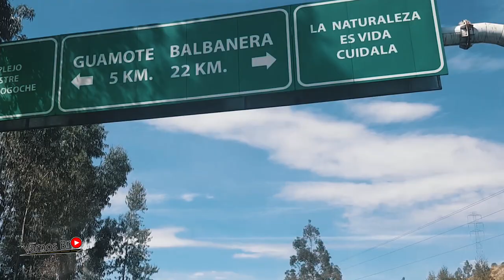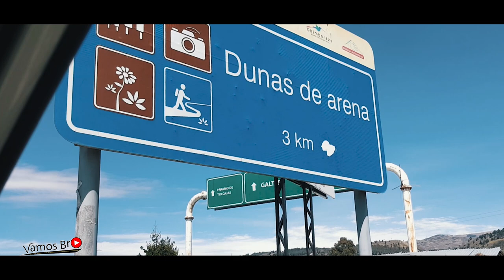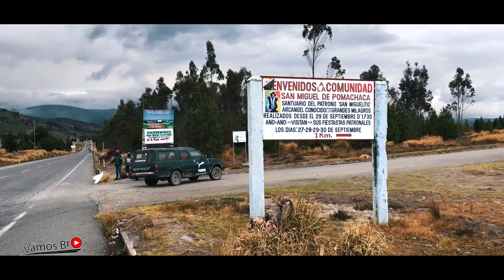Desierto DE PALMIRA - ECUADOR 2020 [ Como llegar? ] ¿Donde queda? Ubicación DUNAS DE ARENA 🚀🚀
DESIERTO DE PALMIRA: En Ecuador tenemos muchos sitios turísticos que puedes conocer y uno de ellos es el desierto de Palmira, ubicado en Chimborazo a una hora de la ciudad de Riobamba y a tan solo 15 minutos del Cantón Guamote.
En este vídeo te vamos enseñar a como llegar al desierto de PALMIRA Ecuador.
Las dunas de arena de Palmira es un lugar único en Ecuador, el que puedes hacer hacer uno de los mejores vlogs.
¿Y tu ya visitaste el desierto de Palmira en Ecuador? TAL VEZ QUIERAS averiguar donde queda ?
DESIERTO DE PALMIRA - EL ÚNICO DESIERTO DE ARENA DEL ECUADOR

palmira desiertodepalmira#¿comollegar?#